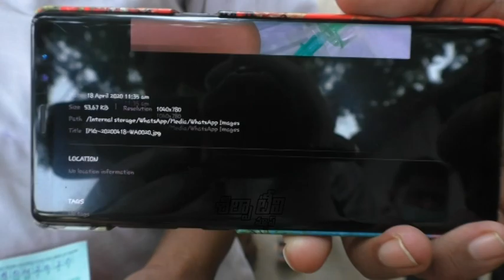SILPA TV News Bulletin |18-04-2020 | Nandyal Local News